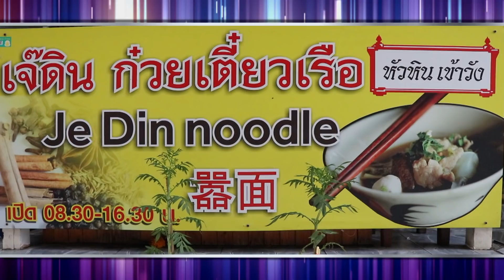ไม่กินถือว่าผิด ก๋วยเตี๋ยวเรือ ร้านเจ้ดิน จ.ประจวบคีรีขันธ์ 25 ธ.ค. 61 (1/2) ครัวคุณต๋อย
ไม่กินถือว่าผิด ก๋วยเตี๋ยวเรือ ร้านเจ้ดิน ก๋วยเตี๋ยวเรือหัวหินเข้าวัง จ.ประจวบคีรีขันธ์

ติดตามชมครัวคุณต๋อยย้อนหลังได้ที่
แจกกระบอกชงชา KKT+กะทิอัมพวา 24 ธ.ค. 61 (1/2) ครัวคุณต๋อย
ขนมอาลัวสดมันม่วง ร้านแม่นิชขนมไทย 24 ธ.ค. 61 (2/2) ครัวคุณต๋อย